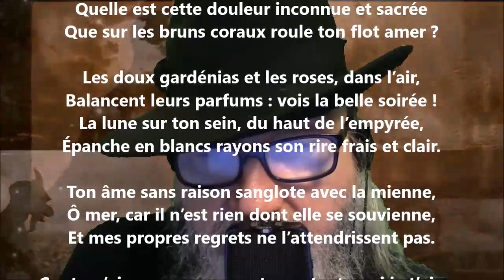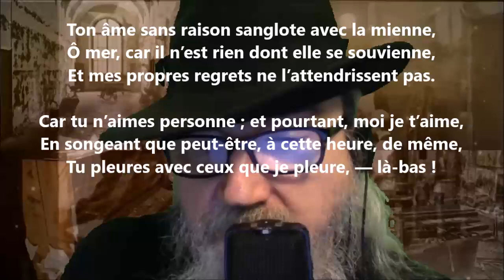L’éternel grondement sinistre de la mer ! - Maurice Olivaint lu par Yvon Jean